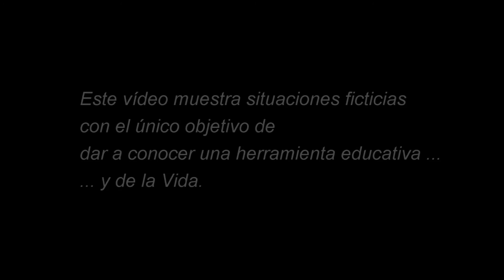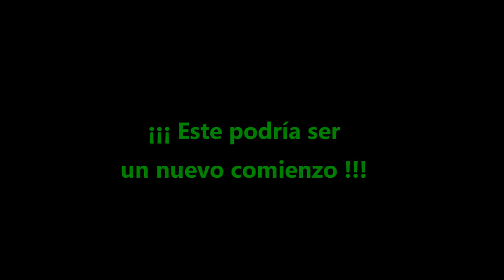iesvdj: Equipo de Mediacion